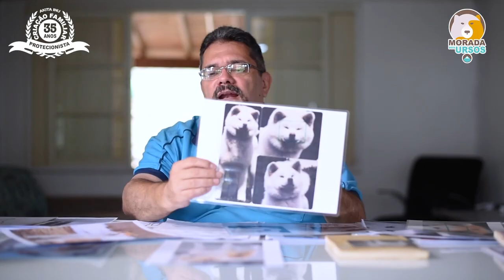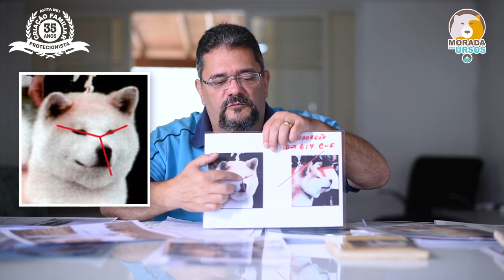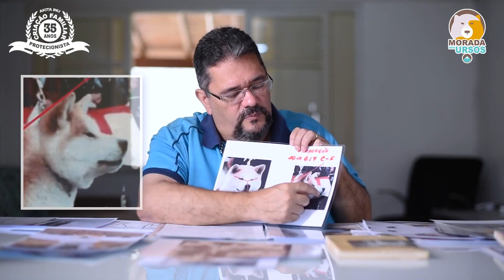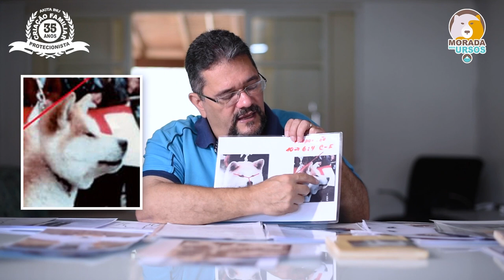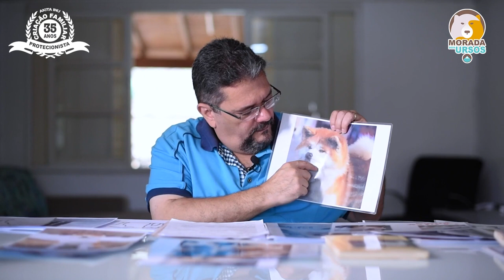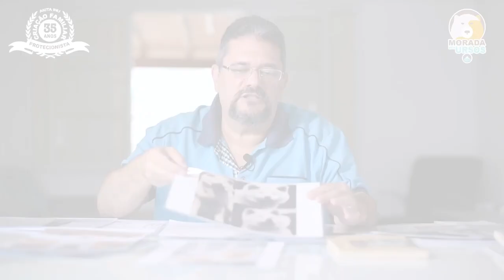AKITA INU | PADRÃO DA RAÇA | CABEÇA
Neste vídeo “Padrão da Raça Akita Inu – CABEÇA”, Ulisses Guedes vai comentar a importância dos detalhes constantes no padrão.
O padrão da raça é o norte que aponta o caminho na direção do acerto a fim de que as raças caninas não se extingam, perpetuando assim suas funções. Com a raça Akita Inu não é diferente.
Ulisses Guedes vai detalhar o padrão em uma série de vídeos explicando a importância de cada ítem do padrão da raça. Ulisses Guedes é juiz da Confederação Brasileira de Cinofilia – CBKC e Federação Cinológica Internacional – FCI, criador de cães da raça Akita desde 1986, criando seus Akitas hoje na Morada dos Ursos.
Para saber mais sobre o tema assista a este, e também aos próximos vídeos.
Criação Morada dos Ursos, há 40 anos escrevendo e vivendo uma linda história de amor!

Saudações akiteiras...

Soraya e Ulisses Guedes
Juízes CBKC/FCI

BAIXE GRATUITAMENTE: EBOOK CÓDIGO AKITA – O RASTREADOR DE ALMAS
Youtube: Canal Morada dos Ursos